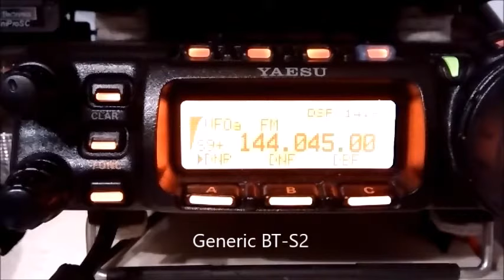Sena 3S-WB vs Generic BT-S2 Bluetooth Headsets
Purchased the Sena on Amazon (about $82). Excellent speakers, but my main concern was the microphone... and it was not good. I was disappointed with this Sena unit.
On the other hand, the generic BT-S2 unit, although relatively cheap (about $33), had a better microphone than Sena's.

The BT-S2 is available under several different brands and names; mine was purchased on Gearbest.com:
They have very good promotions from time to time; I got it for about $33 a few months ago.